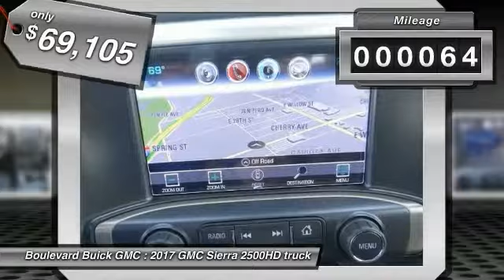2017 GMC Sierra 2500HD SIGNAL HILL, LONG BEACH, SEAL BEACH, LAKEWOOD, CARSON HF185784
2017 GMC Sierra 2500HD 4WD Crew Cab 153.7 Denali

2800 Cherry Ave.

BOULEVARD BUICK GMC PROUDLY SERVICING SIGNAL HILL, LONG BEACH, SEAL BEACH, LAKEWOOD, CARSON, & SURROUNDING SOUTHERN CALIFORNIA LOCATIONS. THIS SUMMIT WHITE 2017 GMC SIERRA 2500HD IS EQUIPPED WITH A 6.6L V8 32V DDI OHV Turbo Diesel, AUTOMATIC TRANSMISSION, AND RECEIVES AN ESTIMATED . CONTACT BOULEVARD BUICK GMC AT TO SCHEDULE A TEST DRIVE AND TAKE THIS 2017 GMC SIERRA 2500HD HOME TODAY, OR VISIT OUR SHOWROOM CONVENIENTLY LOCATED AT 2800 CHERRY AVE., SIGNAL HILL, CA 90755. STOCK #: HF185784 | 2017 GMC Sierra 2500HD 4WD Crew Cab 153.7 Denali 2017 GMC SIERRA 2500HD 4WD Crew Cab 153.7 Denali We engineered the Sierra 2500HD to exceed your performance expectations, pushing it to the limit to deliver the kind of professional grade capability you demand. TRAILERING AND HAULING SPECS Trailer confidently with Sierra 2500HD: Maximum conventional trailering capacity of 14,500 lbs2 Maximum fifth-wheel trailering capacity of 18,000 lbs2 Maximum payload of 3,534 lbs3 TRAILERING TECHNOLOGY Sierra 2500HD puts trailer safety and control at your fingertips. New Digital Steering Assist provides improved steering wheel feel at both highway and parking lot speeds by controlling fluid flow in the power steering system Trailer Sway Control Hill Start Assist holds the brakes momentarily to give you extra time to switch from brake to accelerator Standard Tow/Haul Mode with Cruise and Powertrain Grade Braking Integrated Trailer Brake Controller provides fingertip control and monitoring of your trailer brakes Available Rear Vision Camera System Available Gooseneck/5th Wheel Prep Package To let you engage an extra measure of braking confidence on long grades, or in Tow/Haul mode, Sierra 2500HD trucks utilize advanced technologies to ensure that you stay at your desired speed: The Duramax diesel exhaust brake uses engine compression to create negative torque to help slow the vehicle Grade Braking automatically senses when you want to slow down, and when the conditions are met, engages a Grade Braking shift schedule to help you maintain your desired speed Duralife brake rotors protect against corrosion and can double life compared to conventional rotors. STANDARD TRAILERING EQUIPMENT Sierra HD's available Trailering Package gives you the capability to trailer just about anything. Standard on SLE and SLT models, this package includes: Trailer hitch platform 2.5? receiver with 2? adapter 7- and 4-pin wiring connectors A rear-vision camera view that makes it easier to reverse and negotiate tight spaces while trailering Available power folding trailering mirrors with LED rear guidance lamps to aid visibility when reversing We built the Sierra 2500HD to deliver everything you expect from a heavy-duty truck and then we exceeded those expectations with the most powerful Sierra ever. DURAMAX DIESEL 6.6L V8 TURBO The advanced DURAMAX diesel in the Sierra 2500HD pickup truck delivers 397 hp and 765 lb-ft of torque, making it the most powerful Sierra ever. The DURAMAX Diesel engine has a strong reputation and a proven track record with nearly 1.4 million sold since 2000.4 Paired with the sophisticated Allison 1000 Series Transmission with overdrive, this available powertrain also offers a maximum highway range of up to 680 miles on a single fill-up.5 DURALIFE BRAKE ROTORS This ferritic nitrocarburizing technology is a GM-exclusive patented process that hardens and strengthens brakes. Duralife protects against corrosion and can double the life of the brakes compared to conventional rotors. ALLISON 1000 SERIES TRANSMISSION The enhanced Allison 1000 is designed to handle the higher torque capability of the 6.6L DURAMAX engine, while also helping improve fuel economy and provide seamless assistance with the exhaust brake system. DIRECT INJECTION TECHNOLOGY For fast starts in cold weather, quiet operation and maximum efficiency, the direct injection system helps Sierra HD with the available DURAMAX diesel engine start in as little as 3 seconds at -40C and operates at nearly 30,000 psi to turn heavy diesel fuel into a fine mist, delivering low emissions and great power. SUSPENSION Sierra 2500HD delivers a smooth ride with a fully independent coil-over-shock front suspension and 3-wide multistage rear leaf springs, which engage progressively as the load in the bed or the hitch increases. VARIABLE VALVE TIMING From strong, steady power to bold acceleration on the highway, the 6.0L V8 with Variable Valve Timing (VVT) is up to any task by: Delivering power when needed and efficiency when less power is called for Monitoring and opening and closing valves for near peak levels of torque across the entire range of engine speeds EATON AUTOMATIC LOCKING REAR DIFFERENTIAL No other competitor in its class offers an available full